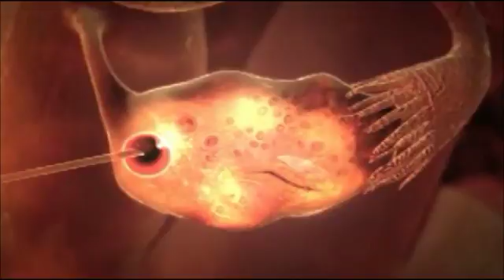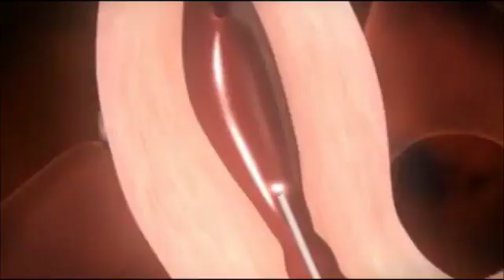3D animation of how ICSI works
A small clip of how an IntraCytoplasmic Sperm Injection works